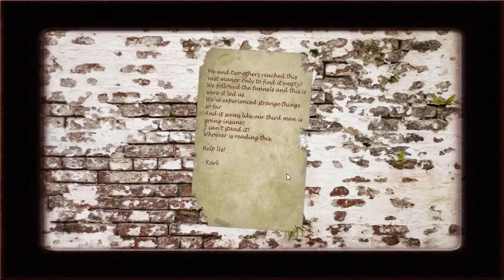The Forgotten Ones #03 Unbekanntes Terrain [Random Session]